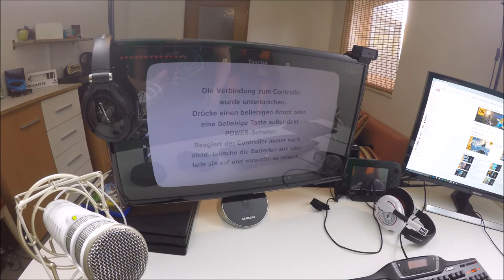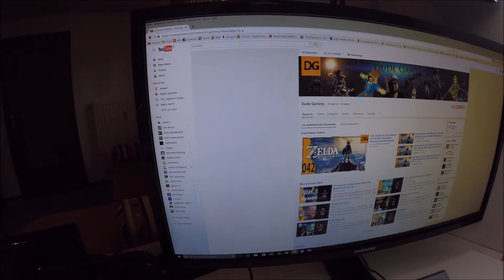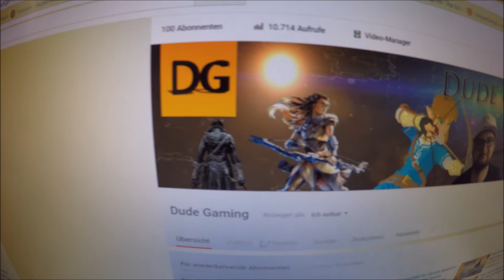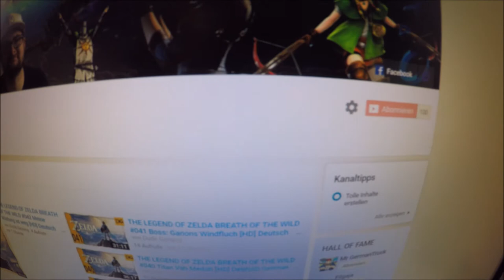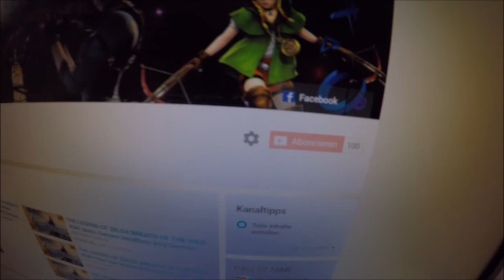100 Abonennten Special | Roomtour - Gaming Room [HD] Deutsch German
Jetzt ist es endlich geschafft und ich habe die 100 Abos geknackt :-)
Gruß, euer Dude Gaming

Aufnahme Hardware:

                                            2TB SSHD
SSD:                                    250gb ssd Samsung 840
                                             480gb SanDisk Ultra II